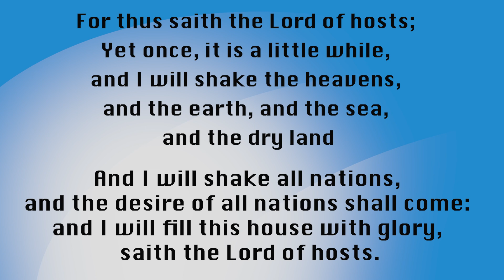CHRIST OUR PASSOVER LAMB | Mr. Sipho Nkosi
𝑤𝑒 ℎ𝑜𝑝𝑒 𝑡ℎ𝑎𝑡 𝑦𝑜𝑢'𝑙𝑙 𝑏𝑒 𝑏𝑙𝑒𝑠𝑠𝑒𝑑 𝑎𝑛𝑑 𝑡𝑟𝑎𝑛𝑠𝑓𝑜𝑟𝑚𝑒𝑑 𝑏𝑦 𝑡ℎ𝑖𝑠 𝑚𝑒𝑠𝑠𝑎𝑔𝑒